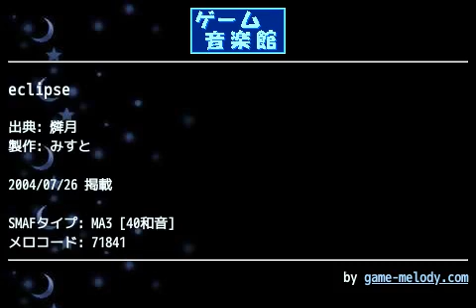eclipse (燐月) by みすと | ゲーム音楽館☆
投稿者: みすと
投稿者コメント: 発売前のデモムービーから作りました。まだちょっと知名度は低いかもしれませんが、曲がとても気に入ったので…。流石I'veって感じです。
今回はボーカルの音色をはっきりさせることが出来たと思います。
サビ→Ｂメロの流れになっていますが、なにぶんデモから作っているのでサビ後の構成は独断ですf-_-;)
皆様のご感想を頂けると非常に嬉しいです。
(旧SH09制作)